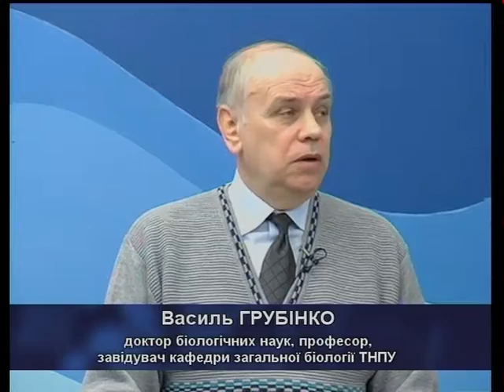Що робити? - Еколого біологічні наслідки аварії на ЧАЕС (28.04.2016)